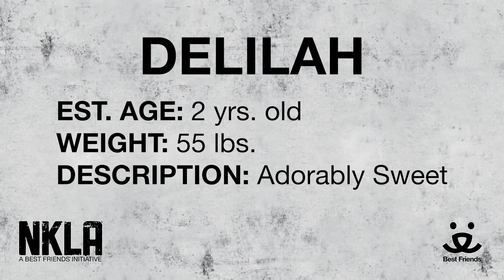Adopt Delilah at NKLA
Meet 2 yr old Delilah.

For more information please:
visit: 1845 Pontius Ave. Los Angeles, CA, 90025